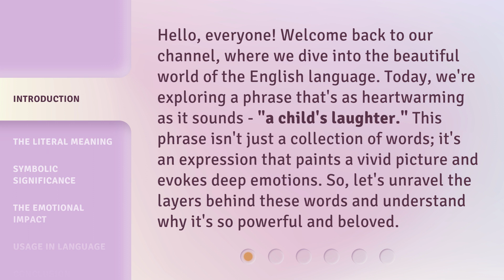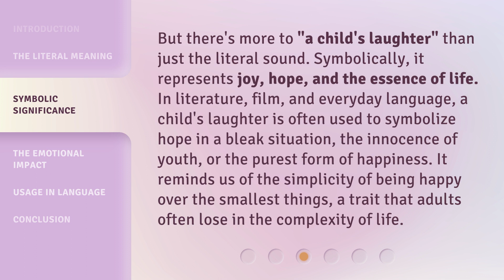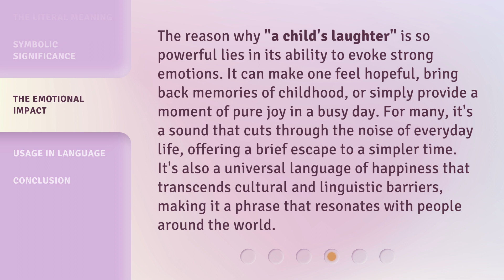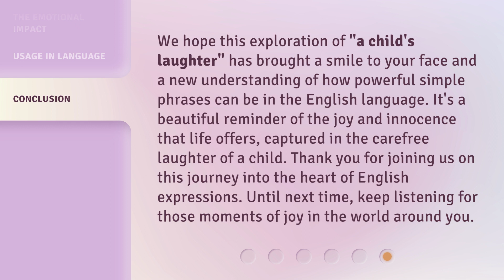The Joyous Echoes: Understanding "A Child's Laughter"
The Joyous Echoes: Understanding the Magic of a Child's Laughter • Discover the enchanting power of a child's laughter and the joy it brings to our lives. Join us as we explore the magic behind the innocent and pure sound that fills our hearts with happiness.

00:00 • Introduction - The Joyous Echoes: Understanding "A Child's Laughter"
00:39 • The Literal Meaning
01:15 • Symbolic Significance
01:50 • The Emotional Impact
02:26 • Usage in Language